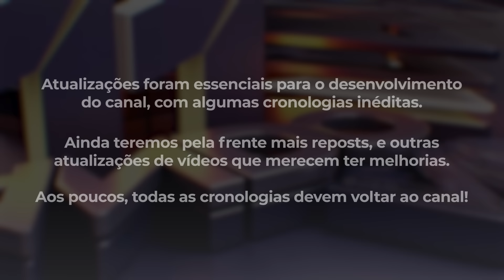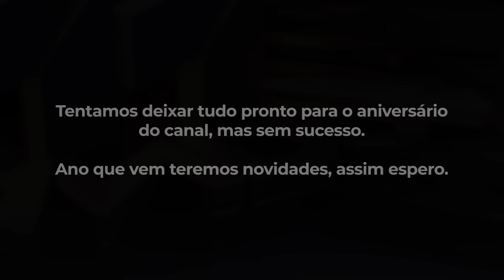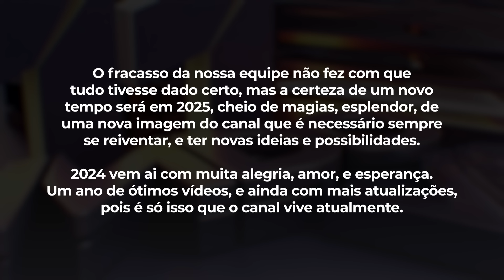Canal Vinetando | Especial 11 anos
Aliás, agradecimento ao Mário Junior pelo modelo da televisão.